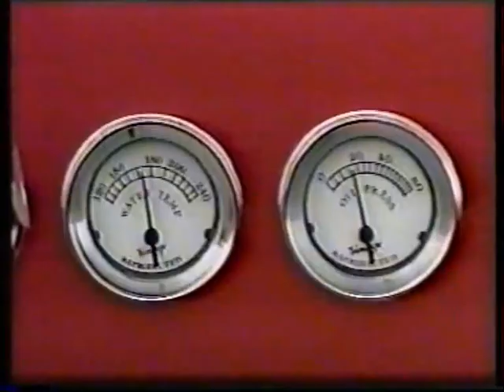Hot-Rod T - 23 motor Renault V6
Automóvil  totalmente construido  en nuestros talleres .